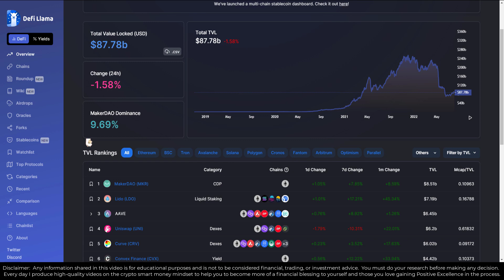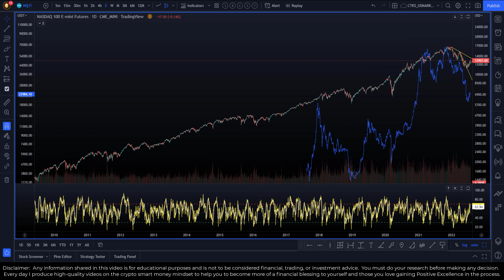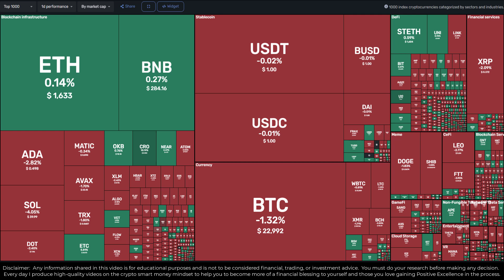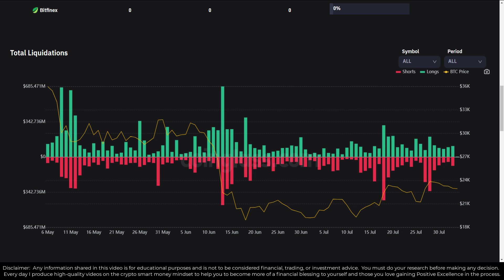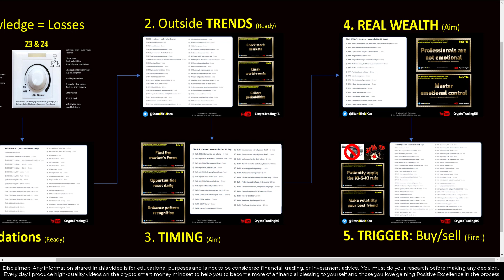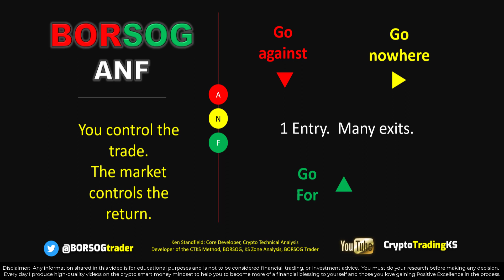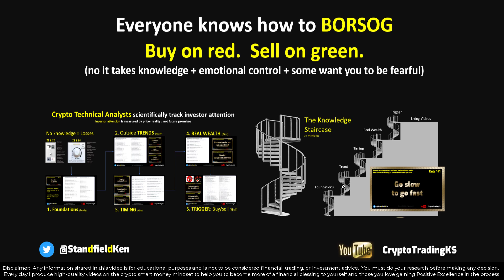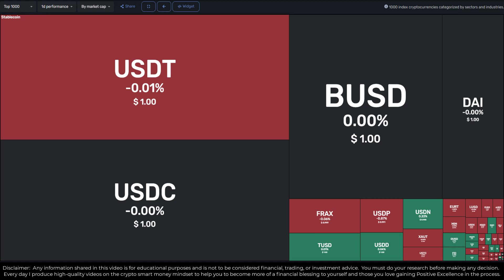E611 Bitcoin & Crypto: Turn-around incoming?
Rule 4 - Price Moves in Waves. Crypto Technical Analysts know and apply this rule to reduce/eliminate FUD/FOMO. We'll look at the technicals of where the market going now.

BORSOG is a powerful rule and allows professionals can make money in any market - Bull (prices up), Bear (prices down), or consolidation (price ranging).  Retail traders and investors typically can only make money in Bull markets.  Knowing the hidden rules is the difference between professionals (smart money) and retail.  Making percentages work for you is critical in being a professional investor/trader (and all investors become traders anytime they buy or sell - so knowing how to do it is important).

Official CTKS NFT:
👉  KenFT:

🔗 Useful Links 🔗

Join our BORSOG Trader Discord Group (FREE for a limited time)